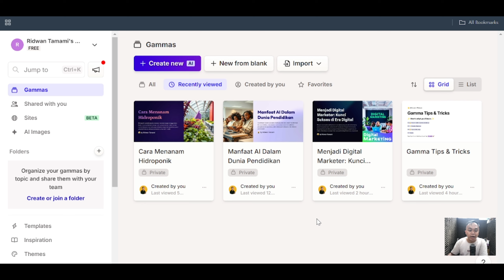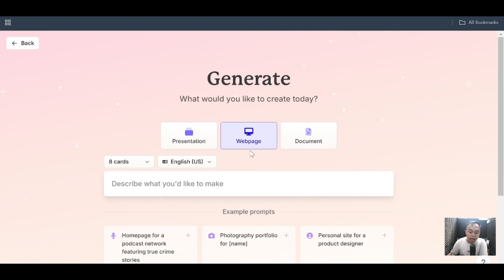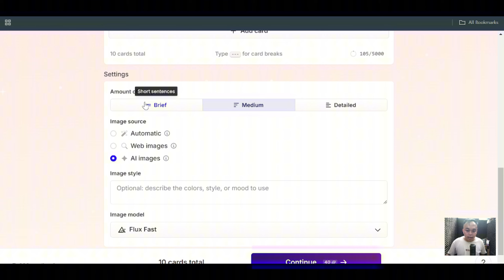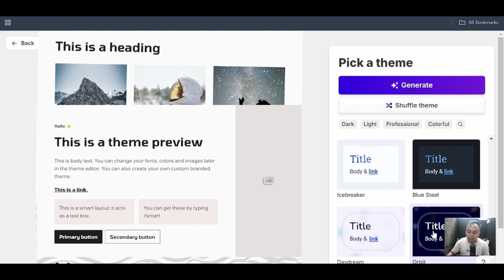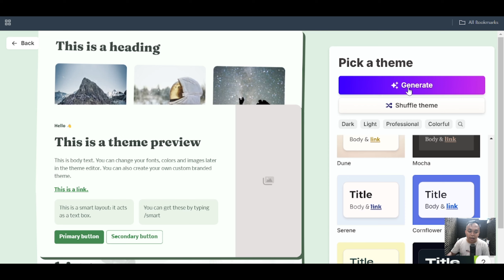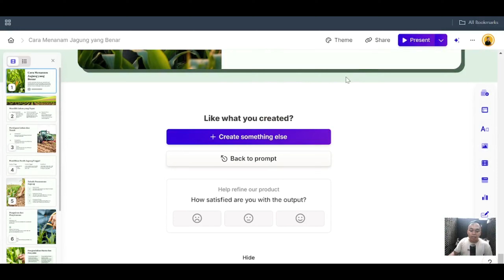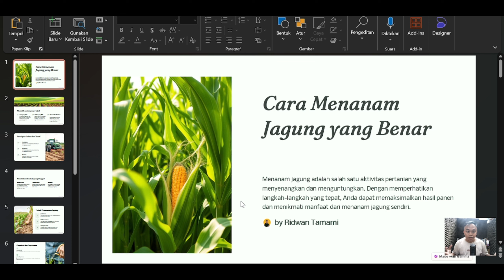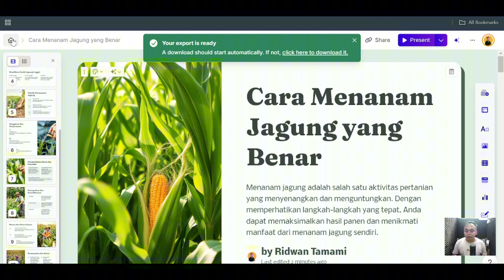GRATIS BUAT PRESENTASI OTOMATIS PAKE AI FREE AI PRESENTATION 2025 - TUTORIAL AI PRESENTASI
INI DIA AI GRATIS UNTUK MEMBUAT PRESENTASI POWER POINT !
Kamu bisa menggunakan bantuan AI untuk bikin presentasi power point yang keren dan pastinya lebih simpel tanpa harus ngedesain dari nol.
Tutorial ini akan membahas bagaimana cara membuat presentasi power point dengan menggunakan tools AI yang bisa kamu gunakan untuk membuat gambar presentasi yang keren dan instant. Simak dari awal sampai akhir biar gak salah paham. Biasakan komentar setelah menonton sampai tuntas ya !
📌Rekomendasi Kelas Belajar Ngonten
📌 Rekomendasi Produk Digital
Gunakan Kupon "RIDWANTAMAMI24" Untuk Semua Produk Levideo dan dapatkan potongan harga sampai dengan 50%.

Tittle : GRATIS BUAT PRESENTASI OTOMATIS PAKE AI FREE AI PRESENTATION 2025 - TUTORIAL AI PRESENTASI